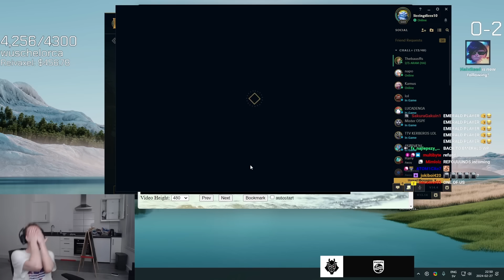KESHA DEMOTING TO EMERALD ☠️☠️